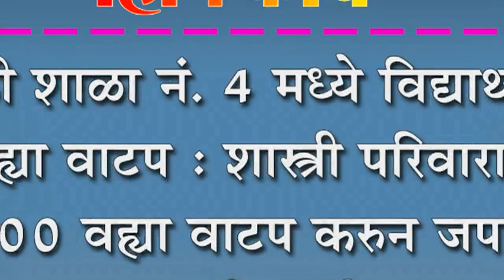मराठी शाळा नं. ४ मध्ये विद्यार्थ्याना वह्या वाटप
मराठी शाळा नं. ४ मध्ये विद्यार्थ्याना वह्या वाटप : शास्त्री परिवाराने २०० वह्या वाटप करुन जपली बांधिलकी